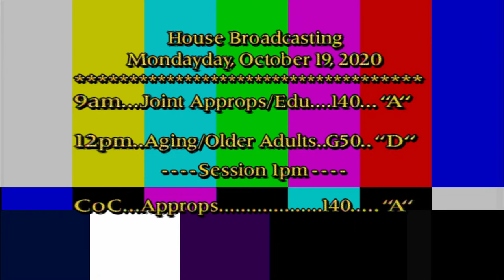APPROPRIATIONS and EDUCATION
Joint public hearing with Appropriations to hear from the Pennsylvania State System of Higher Education (PASSHE) regarding their report pursuant to Act 50 of 2020 and the systems implementation plan for the improvement of the operations of the system.